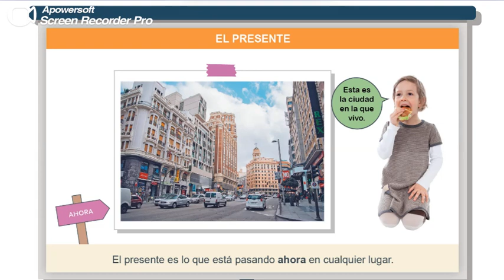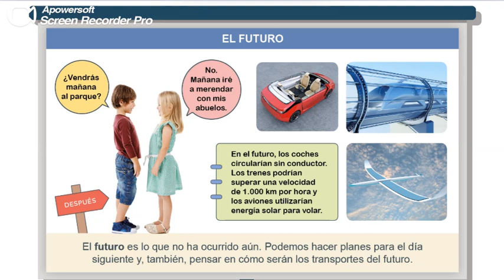El paso del tiempo - página 88.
Pasado, presente y futuro.
El pasado es lo que ya ha ocurrido, el presente lo que ocurre ahora mismo y el futuro es lo que va a ocurrir después.